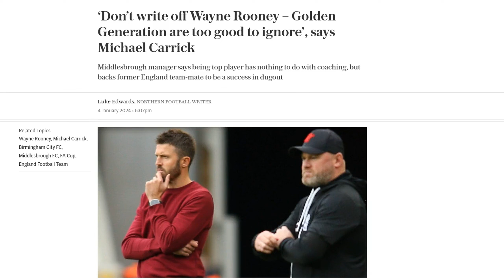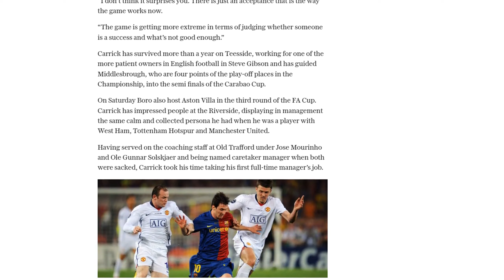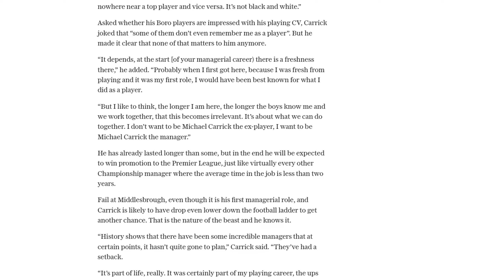‘Don’t write off Wayne Rooney – Golden Generation are too good to ignore’, says Michael Carrick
Former Manchester United player Michael Carrick has said that it is too soon to write off Wayne Rooney as a manager following his sacking by Birmingham City after just 83 days. Carrick argues that the rush to label young managers as successes or failures is wrong and that the reputation of former players from England’s ‘Golden Generation’ is irrelevant when it comes to management. He points out that there have been many top players who have become successful managers, as well as successful managers who were not top players. Carrick, who is currently managing Middlesbrough, believes that experience as a player can help in certain situations, but being a manager requires different skills and approaches. He acknowledges that there will be ups and downs in his own managerial career and that setbacks are part of the job. Carrick, who has survived over a year at Middlesbrough, is aiming to guide the team to promotion to the Premier League.